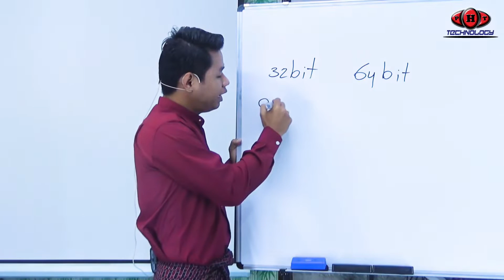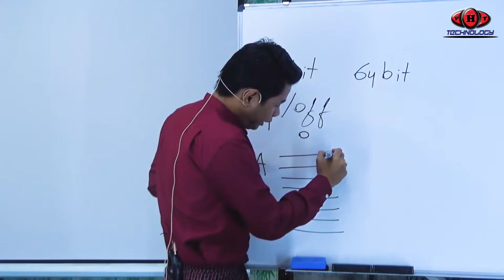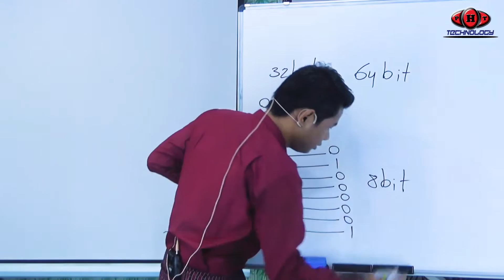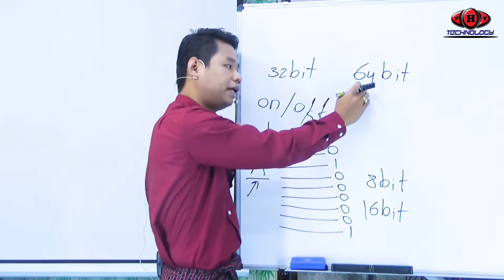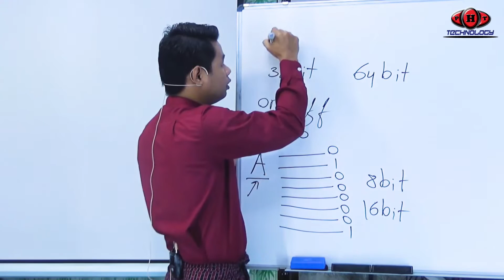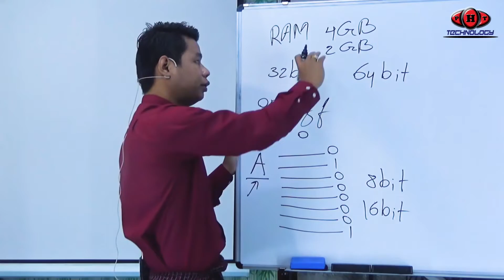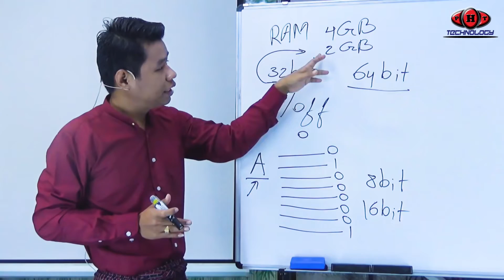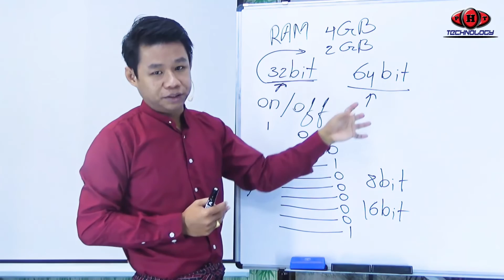32bit vs 64bit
Ko Phyo Han Tun (Mandalay)
PHT နညး္ပညာသင္တန္းေက်ာင္း